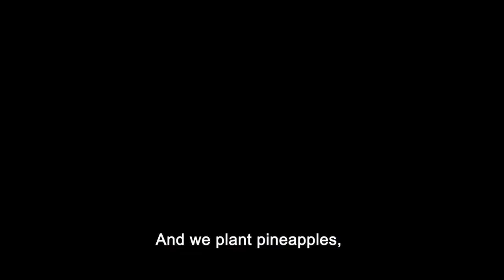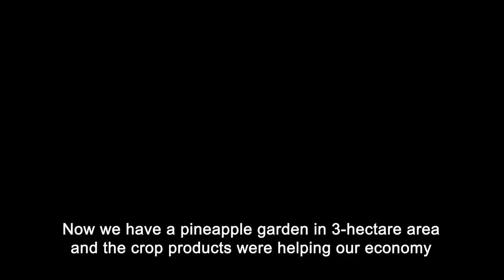Restoration, replanting and recovered hope in peatlands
Community-Based Fire Prevention and Peatland Restoration project in village of Dompas in Indonesia’s Riau Province, on the central eastern coast of Sumatra is raising awareness of the value – for the communities and the global environment – of fire-free peatlands restoration work. The community restores the landscapes to produce a variety of crops, liberica coffee, rubber, coconuts, fish, as well as pineapple. Key activities include training local farmers to prepare the land for planting without fire, constructing fencing, applying fertilizers and learning how to monitor moisture and water levels in peatland and trees to better understand agroforest conditions to avoid accidental fires.